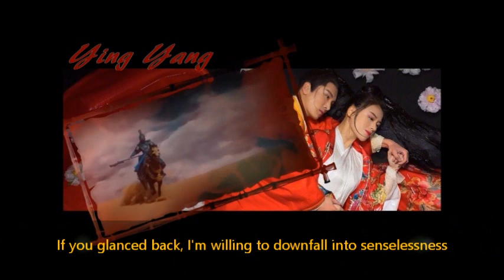Oh My General MV | Chinese Pop Music (English Sub) + Drama Trailer | Sandra SiChun Ma + Sheng YiLun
Fan-made music video trailer contains short scenes from the 2017 action romance-comedy gender bender drama series "Oh My General" [将军在上] based on a novel named General Above I Am Below [将军在上我在下] where the marriage between a highly skilled female general and a prince of unrivaled beauty starring Sandra SiChun Ma and Peter Sheng YiLun.

Please note that I am NOT making any monetary from this drama MV or any of the videos on my channel.